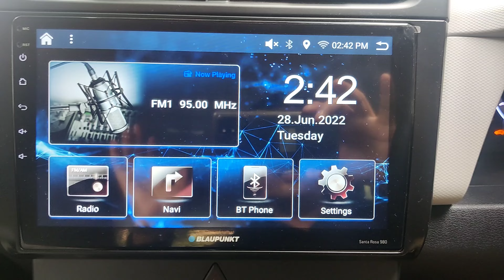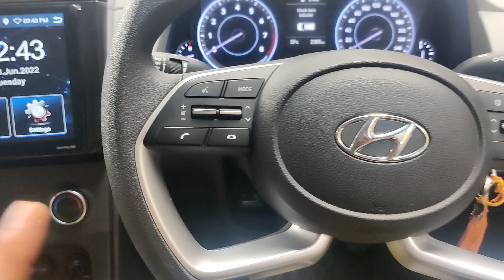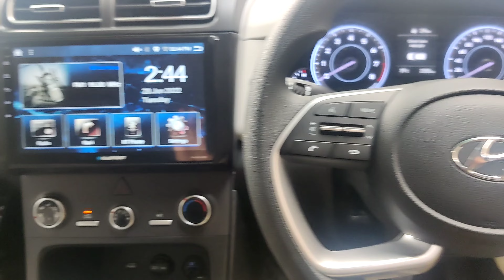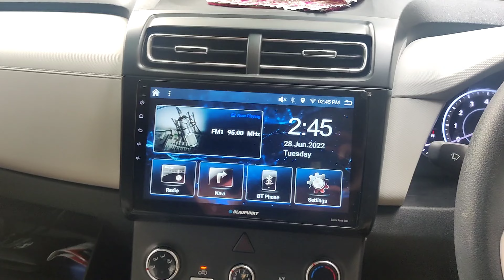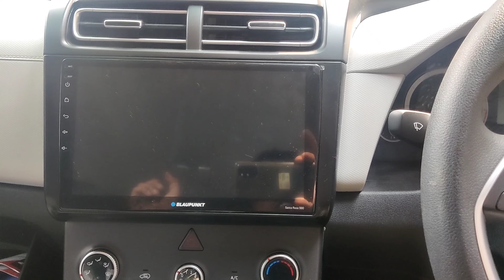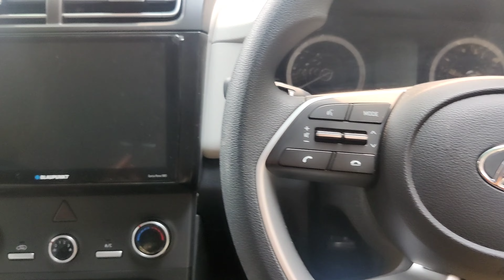CRETA CAR ACCESSORIES. 😱सब पर भारी.....! 9818935777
CRETA CAR ORIGINAL ACCESSORIES BEST SHOP IN DELHI FOR ALL CRETA ORIGINAL ACCESSORIES WITH BEST PRICE GOOD QUALITY PRODUCT WITH ALL ORIGINAL ACCESSORIES.
CRETA SIDE MIRROR FOLDING KIT
CRETA ORIGINAL ORVMS
CRETA CAR STEREO
CRETA CAR TAIL LIGHT
CRETA CAR HEAD LIGHTS
CREAT CAR FOG LAMP
CRETA CAR STEERING
CRETA CAR SPEEKERS
CRETA CAR ANDROID STEREO
CRETA CAR SHARK ENTEENA
CRETA BODY COVERS
CRETA ALLOY WHEELS
CRETA PARCEL TRAY
CRETA HID
CRETA LED LIGHT
CRETA SIDE FOOT REST
CRETA ROOF RAIL
CRETA FRONT GRILLE
CRETA SUNGLASSES HOLDER
CRETA MODIFICATION
CRETA ORIGINAL DOOR PANEL
CRETA BEST SHOP
CRETA KING
CRETA SHALINDER CHOUDHARY
CRETA ACCESSORIES BEST SHOP IN DELHI
CRETA ORIGINAL ACCESSORIES SHOP
CRETA MODIFICATION SHOP
CRETA ALL ACCESSORIES
CRETA ACCESSORIES IN HOLE SALE PRICE
CRETA CRETA CRETA CRETA CRETA
hyundai CRETA ORIGINAL ACCESSORIES
creta accessories best shop in india
accessories for creta
creta car Wale
creta car accessories
creta modification
CRETA ORIGINAL CAR ACCESSORIES
CRETA ALL ACCESSORIES
CRETA ALL PRODUCT
CRETA KA BAJA
CRETA LIGHT
CRETA KA KAM
CRETA KA SAMAN
CRETA KI WARRANTY
CRETA KA TYRE
CRETA ALL ORIGINAL ACCESSORIES FOR CRETA AND SELTOS CAR STEREOS WITH ORIGINAL PRICE LIST
CRETA BEST SHOP
CRETA GOOD SHOP
CLASSIC RAMESH NAGAR NEW DELHI
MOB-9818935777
CRETA CAR ACCESSORIES SHOP
ALL ORIGINAL ACCESSORIES AVAILABLE
GOOGLE MAP ORIGINAL VOLKSWAGEN CAR STEREOS.CRETA CAR ORIGINAL ACCESSORIES BEST SHOP IN DELHI FOR ALL CRETA ORIGINAL ACCESSORIES WITH BEST PRICE GOOD QUALITY PRODUCT WITH ALL ORIGINAL ACCESSORIES.
CRETA ORIGINAL ORVMS
CRETA CAR STEREO
CRETA CAR STEERING
CRETA CAR SPEEKERS
CRETA BODY COVERS
CRETA ALLOY WHEELS
CRETA PARCEL TRAY
CRETA HID
CRETA LED LIGHT
CRETA ROOF RAIL
CRETA FRONT GRILLE
CRETA SUNGLASSES HOLDER
CRETA MODIFICATION
CRETA BEST SHOP
CRETA KING
CRETA SHALINDER CHOUDHARY
CRETA MODIFICATION SHOP
CRETA ALL ACCESSORIES
accessories for creta
creta car Wale
creta car accessories
creta modification
CRETA ALL ACCESSORIES
CRETA ALL PRODUCT
CRETA KA BAJA
CRETA LIGHT
CRETA KA KAM
CRETA KA SAMAN
CRETA KI WARRANTY
CRETA KA TYRE
CRETA BEST SHOP
CRETA GOOD SHOP
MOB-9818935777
CRETA ORIGINAL ORVMS
CRETA CAR STEREO
CRETA CAR STEERING
CRETA CAR SPEEKERS
CRETA BODY COVERS
CRETA ALLOY WHEELS
CRETA PARCEL TRAY
CRETA HID
CRETA LED LIGHT
CRETA ROOF RAIL
CRETA FRONT GRILLE
CRETA SUNGLASSES HOLDER
CRETA MODIFICATION
CRETA BEST SHOP
CRETA KING
CRETA SHALINDER CHOUDHARY
CRETA MODIFICATION SHOP
CRETA ALL ACCESSORIES
accessories for creta
creta car Wale
creta car accessories
creta modification
CRETA ALL ACCESSORIES
CRETA ALL PRODUCT
CRETA KA BAJA
CRETA LIGHT
CRETA KA KAM
CRETA KA SAMAN
CRETA KI WARRANTY
CRETA KA TYRE
CRETA BEST SHOP
CRETA GOOD SHOP